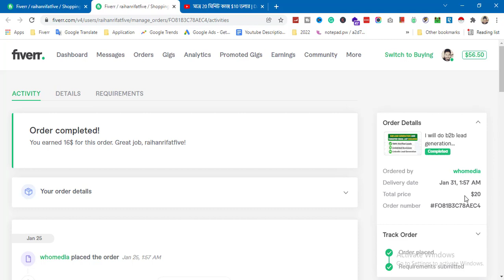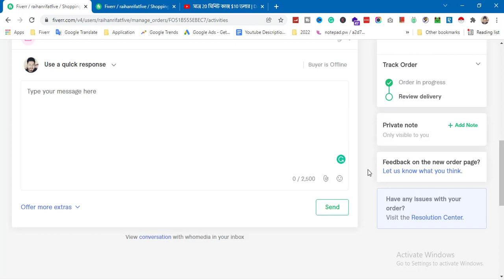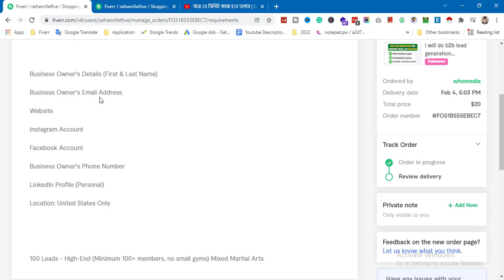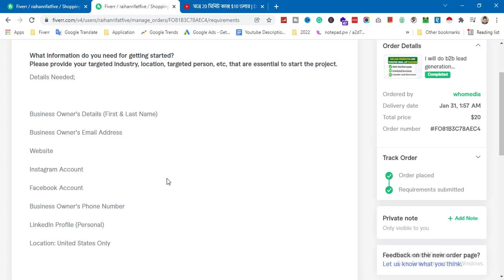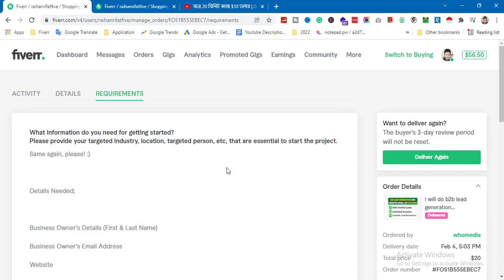Lead Generation Live Project on Fiverr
Follow powerfultutorials on social and join the conversation